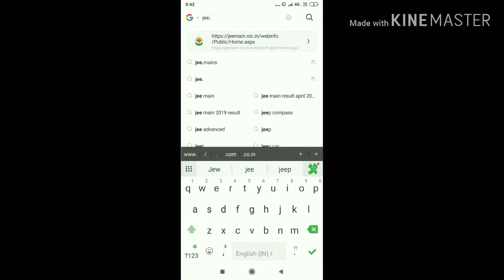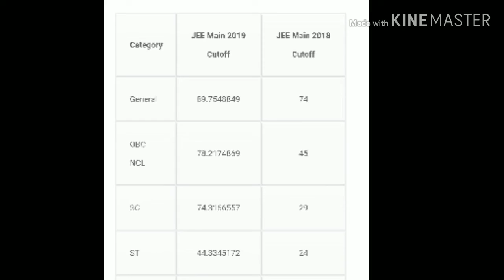JEE MAINS RESULT APRIL 2019 | CUT - OFF FOR ALL CATEGORIES | MERIT LIST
In this video i am talk about jee mains result April 2019, merit list and cut off.
NTA has released the result at 29 April at 8 pm Very late timing But its very Memorable moment.

Thankyou